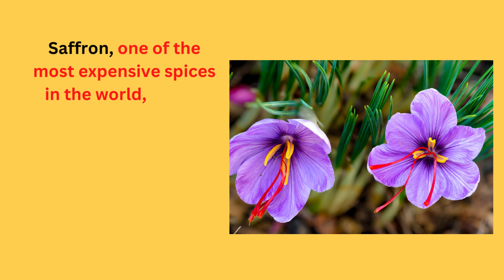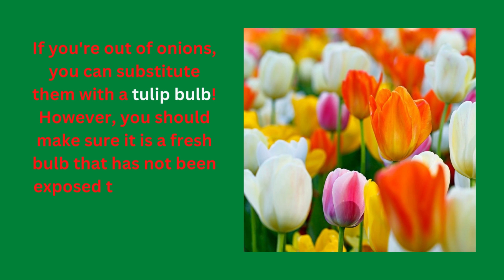Did you know some flowers can be used in cooking and as medicine